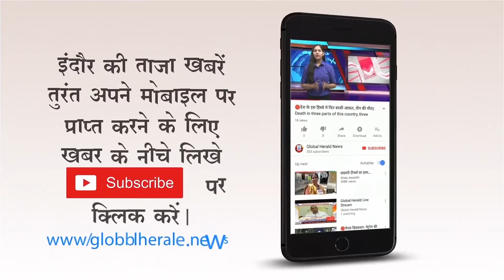🔴 पूर्व प्रधानमंत्री अटल बिहारी वाजपेयी की हालत नाजुक, हाल चाल जानने एम्स पहुंचे मोदी